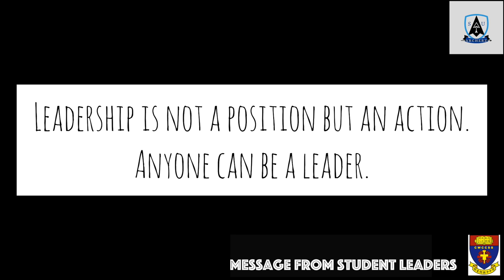Student Leaders in Caritas Wu Cheng-chung Secondary School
Our Multicultural students are sharing their insights